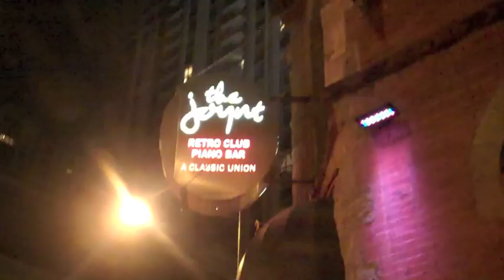TBS presents: Cedric the Entertainer's Urban Circus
JenChicago heads to the Chicago Theatre for Cedric the Entertainer's Urban Circus, which is part of the "Just for Laughs" series on TBS.  The party continues at The Joynt.